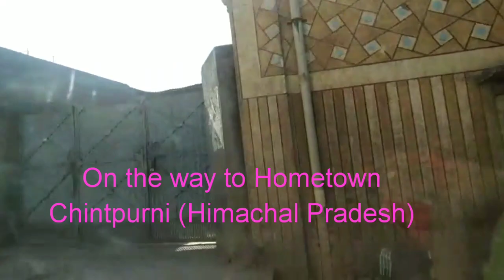Jai Maa Chintpurni - Ludhiana to Chintpurni by Road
We are going to my home, Chintpurni.
This place is well known for Mata Chinnmastika, Chintpurni Devi.